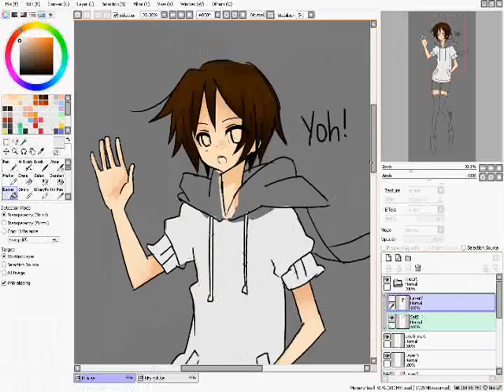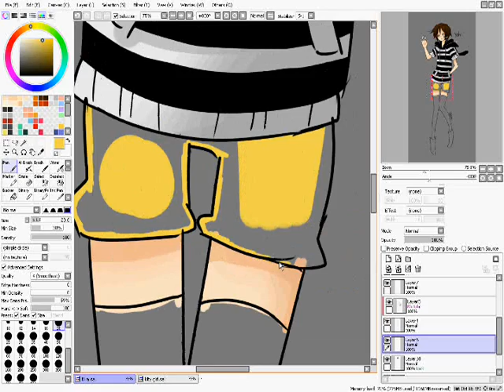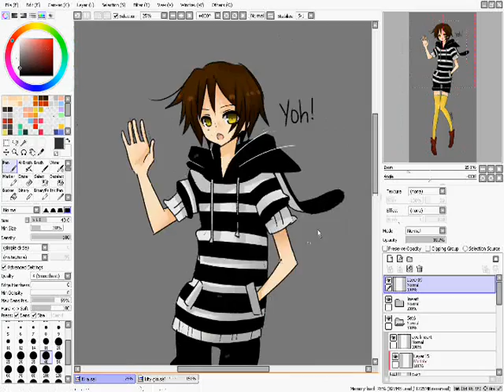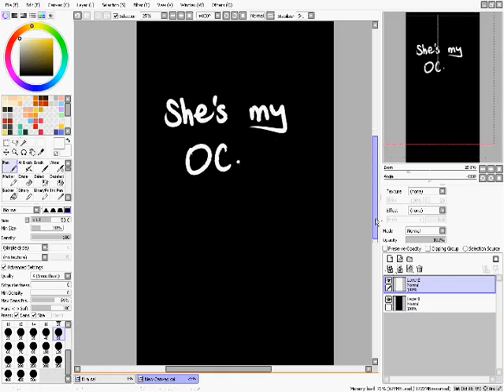Speed★Colour: OC Kaori [SAI]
yeah.. my OC.

Programs Used:
Paint Tool SAI*
CamStudio
WMM

*i used a tablet (wacom bamboo fun)